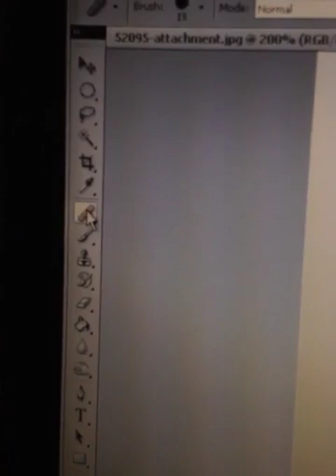ตอนที่1:2วิธีการทำหน้าเนียนใน Photoshop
วิธีการรีทัชหน้าบุคคลอย่างง่าย แบ่งออกเป็น10ตอนสั้นๆนะคะ หวังว่าจะเป็นประโยชน์กับใครหลายๆคน แต่กระนั้น การทำอะไรก็ควรให้อยู่ในความพอดีค่ะ อย่าให้เสียความเป็นตัวเองไป การรีทัชจนหน้าไม่เหลือเค้าเดิมก็ไม่ควรนะคะ lol